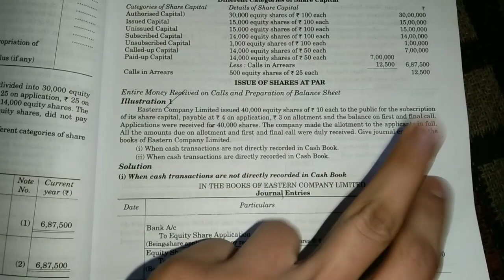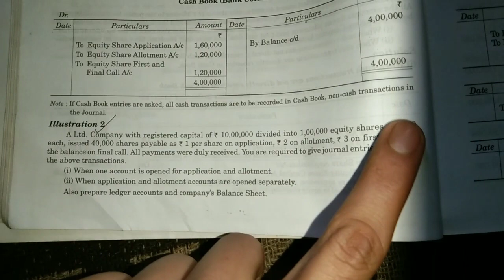Bcom part 2 : Issue, forfeiture, reissue of share | Illustration 1&2 | Book Dr.S.M.Shukla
Bcom part 2 Corporate account
Bcom part 2 issue of share chapter 1 illustration 1&2 solution
corporate account

Bcom part 2 Corporate account chapter 1